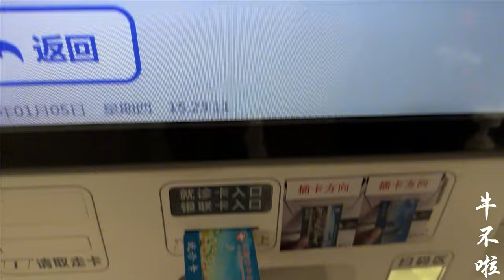儿媳咳嗽不见好，婆婆担心是白肺，进城检查无果，回家接着吃药